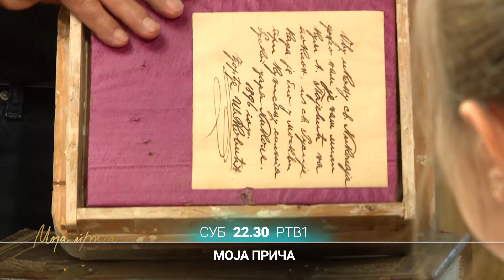Moja priča | 01.06.2024.